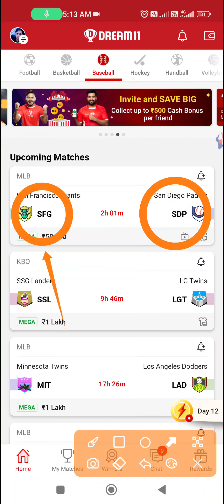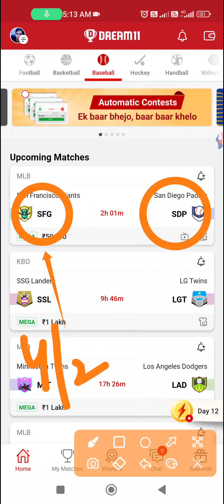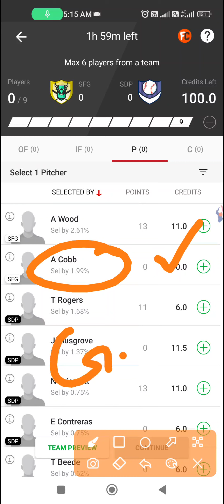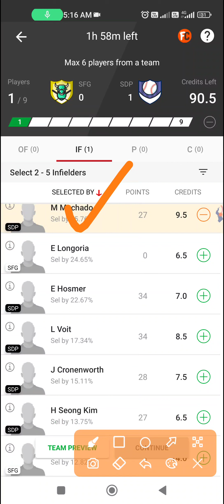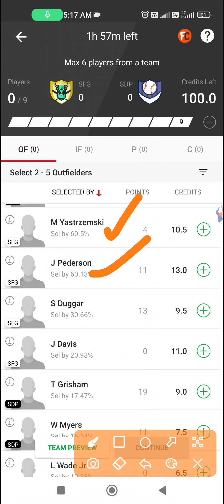SFG vs SDP Dream11 Prediction | SFG vs SDP Dream11 team | sfg vs sdp Baseball team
SFG vs SDP Dream11 Baseball Team Prediction.

SFG vs SDP Dream11 Team Prediction.
SFG vs SDP Dream11 Baseball Team.
SFG vs SDP Baseball Team prediction.
SFG vs SDP Baseball Team.
SFG vs SDP Baseball Dream11 Team Prediction.
SFG vs SDP Baseball Dream11 Team.
SFGvsSDP.